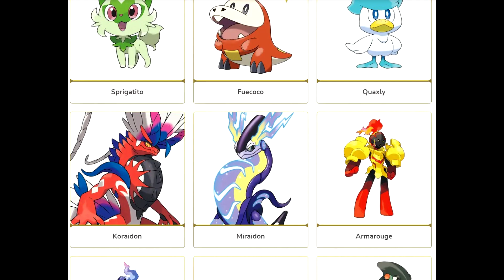why ceruledge and armorouge suck (and I don't like them)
most of the other new pokemon are great i just really dont like these 2 fuckos